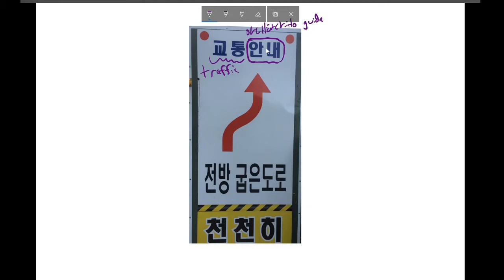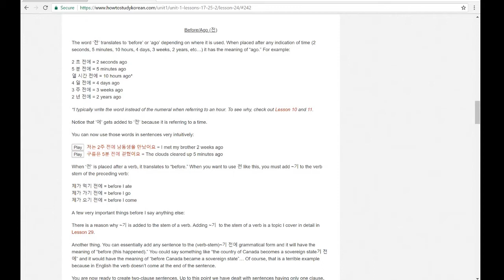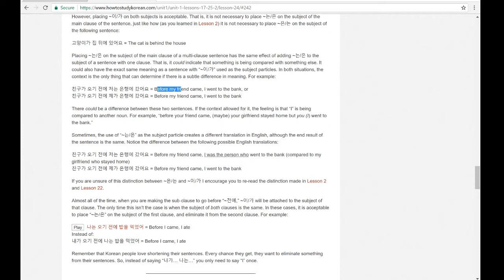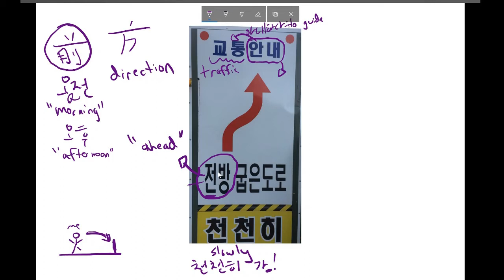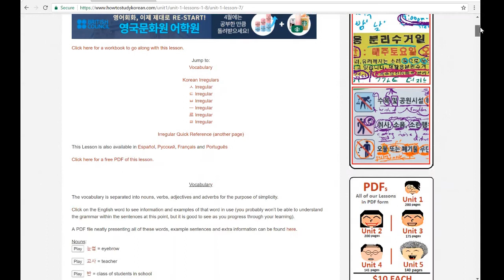Korean Sign Explanation 10: Bend in Road Ahead (전방 굽은 도로)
Here is a Korean sign that is used to inform drivers that the road ahead bends. Watch me analyze the grammar and the vocabulary found on this sign.

I make these cool videos using a Microsoft Surface: